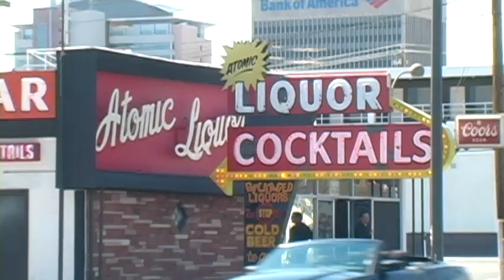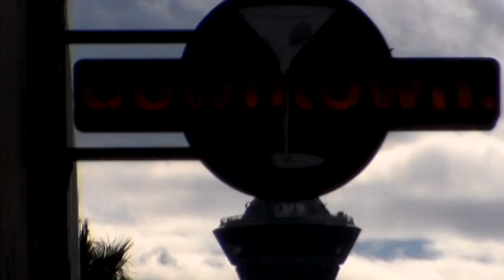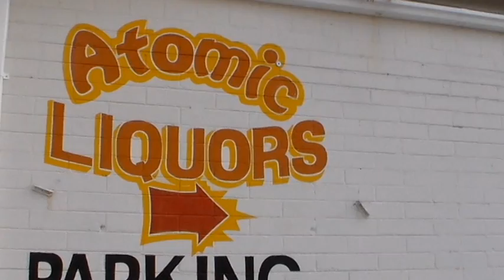Oldest Bar in Las Vegas - Atomic Liquors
Atomic Liquors is probably THE coolest bar in Las Vegas (so expect the hacks at Esquire to include it in their list next year after they've heard we've been there). She was opened in 1945 as a cafe, but changed her name and menu in 1952. People used to go up on the roof with an atomic cocktail (a real drink) and watch the atom bomb testing taking place 50 miles away.

If that isn't cool enough then consider that this was THE hangout spot for the Rat Pack and other entertainers during the 50's and 60's. When the wife of the original owner died Atomic Liquors closed up in 2011, but God wouldn't let that happen and he inspired a group of local investors to buy her, put make up on her, and open her back up (proof God exists). Put this at the top of your to-do list while you're in Vegas.

Learn more about America's oldest bars in our book, Bucket List Bars: Historic Saloons, Pubs and Dives of America available